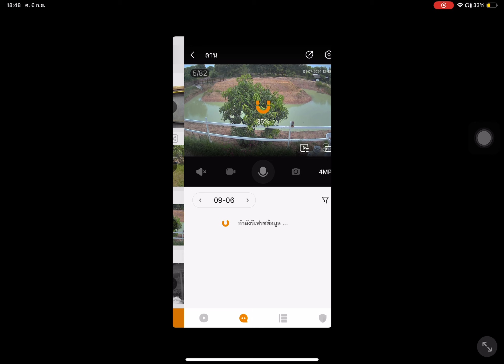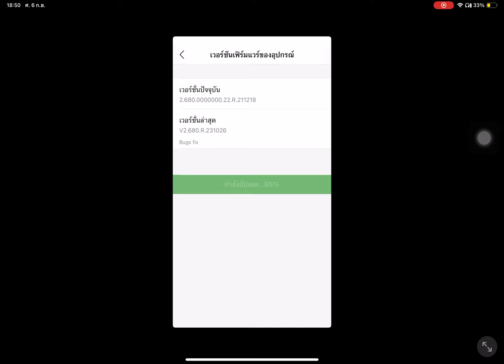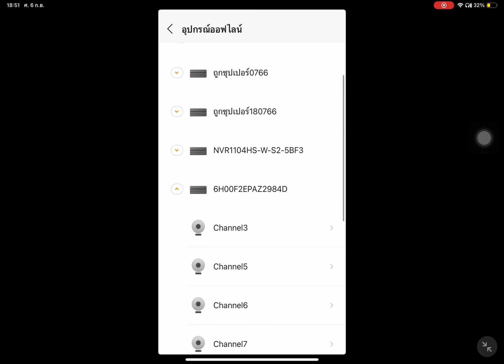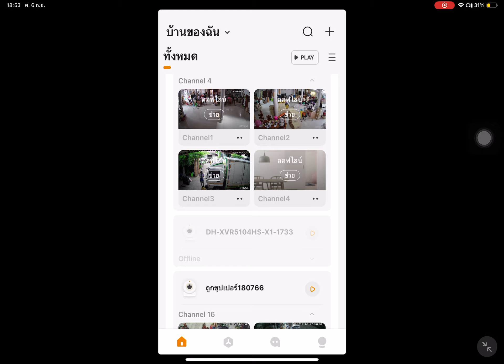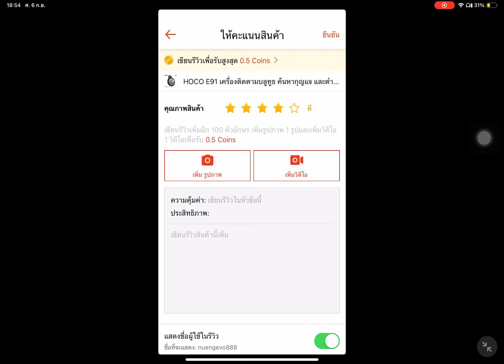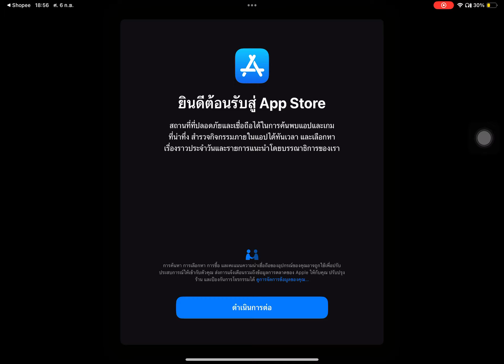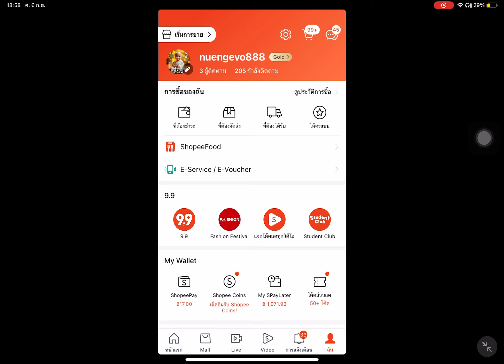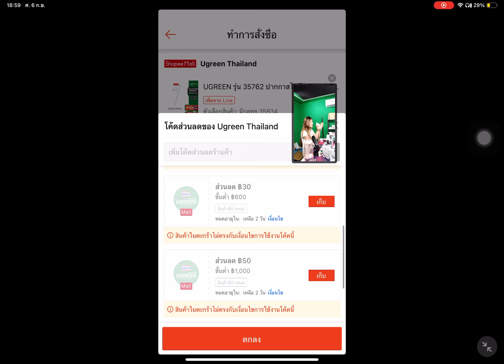7 กันยายน ค.ศ. 2024